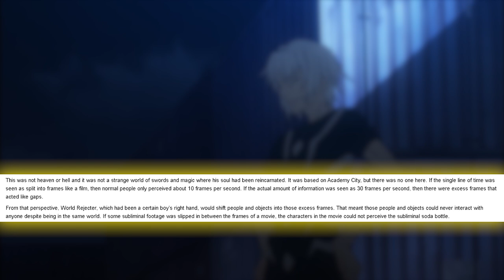World Rejecter EXPLAINED | Toaru Index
This video will have spoilers! Also this video is not the 10k special, please be patient for that special video!

World Rejecter is a mysterious power introduced in the A Certain Magical Index light novels, and is essentially the offensive version of Imagine Breaker. While World Rejecter shares some similarities to Imagine Breaker, it has notable differences. It's main ability is essentially. to isekai his victim into a parallel world situated within the gaps of time itself!

If you see this, comment: "damn you magic gods!"